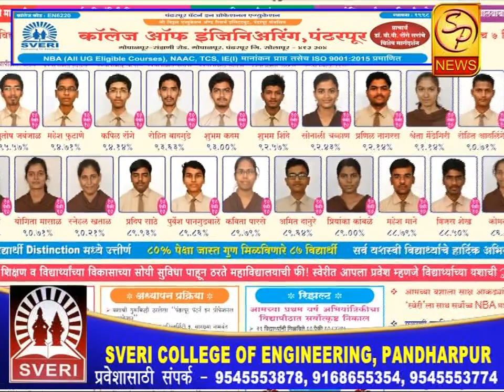स्वेरी कॉलेज ऑफ इंजिनिअरिंग च्या सहा विद्यार्थांची स्काय कॅड व हेडवाईज कंपनीत इंटरव्हुव द्वारे निवड